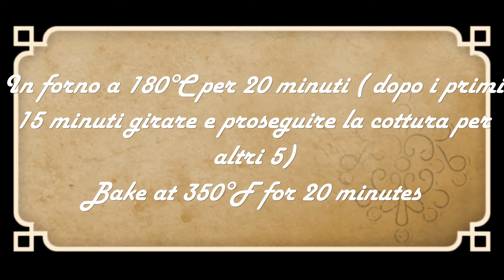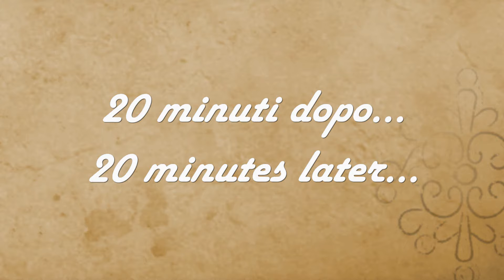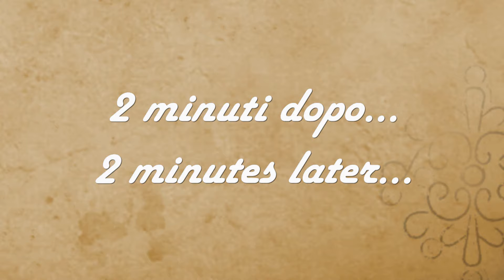Hai dei broccoli in frigo? ECCO 5 RICETTE per cucinarli_ Ricette con i broccoli- La cucina di Rita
Oggi voglio proporvi una piccola raccolta di ricette con i broccoli, 5 modi per cucinarli  e trasformarli in piatti gustosi.

PUOI SALTARE DIRETTAMENTE ALLE RICETTE CHE PIU' TI INTERESSANO
00:10 FETTUCCINE CON BROCCOLO E MOLLICA CROCCANTE
02:53 GIRELLE DI BROCCOLI
O5:40 BROCCOLI PASTELLATI E FRITTI
07:44 BROCCOLI E POLLO FILANTI
10:27 GNOCCHI ALLA CREMA DI BROCCOLI E VONGOLE

🥣INGREDIENTI
-FETTUCCINE CON BROCCOLO E MOLLICA CROCCANTE: ( per 4 persone): 400 g di fettuccine fresche , 500 g di broccolo romanesco al netto degli scarti , 2 spicchi d’aglio, 25 mandorle, 4 cucchiai di pangrattato, qualche foglia di prezzemolo sale, olio
-GIRELLE DI BROCCOLI:   1 rotolo di pasta sfoglia rettangolare, 80 g di pancetta affumicata, 250 g di broccolo siciliano al netto degli scarti, 100 g di formaggio spalmabile ( tipo Philadelphia), sale, olio, 1 uovo.
-BROCCOLI PASTELLATI E FRITTI  (per 4 persone): 250 g di broccoli misti ( cavolfiore, broccolo romanesco e siciliano) ,100 g di farina 00, un cucchiaino di lievito per impasti salati, 140 ml di acqua gassata molto fredda, 20 ml di vino bianco, 1 cucchiaio d’olio extravergine d’oliva, un pizzico di sale fino, olio di semi per friggere
-BROCCOLI E POLLO FILANTI ( per 2 persone): 250 g di petto di pollo, 500 g broccoli siciliani, 200 ml latte, 100 g di formaggio Edamer, poca farina
1 spicchio d'aglio, sale, olio
-GNOCCHI ALLA CREMA DI BROCCOLI E VONGOLE: ( per 4 persone)800 g di gnocchi di patate, 300 g di broccoli siciliani puliti, 500 g di vongole veraci, 2 spicchi d’aglio, sale, olio, prezzemolo, vino bianco

🥣INGREDIENTS
-FETTUCCINE WITH BROCCOLI AND CRISPY CRUSH: (for 4 people): 400 g of fresh fettuccine, 500 g of Romanesco broccoli excluding scraps, 2 cloves of garlic, 25 almonds, 4 tablespoons of breadcrumbs, a few parsley leaves, salt, oil
-BROCCOLI SWIVELS: 1 roll of rectangular puff pastry, 80 g of smoked bacon, 250 g of Sicilian broccoli excluding waste, 100 g of spreadable cheese (Philadelphia type), salt, oil, 1 egg.
-BATTERED AND FRIED BROCCOLI (for 4 people): 250 g of mixed broccoli (cauliflower, Romanesco and Sicilian broccoli), 100 g of 00 flour, a teaspoon of yeast for savory dough, 140 ml of very cold carbonated water, 20 ml of white wine, 1 tablespoon of extra virgin olive oil, a pinch of fine salt, seed oil for frying
-BROCCOLI AND STREAMING CHICKEN (for 2 people): 250 g of chicken breast, 500 g Sicilian broccoli, 200 ml milk, 100 g of Edamer cheese, a little flour
1 clove of garlic, salt, oil
- GNOCCHI WITH BROCCOLI AND CLAMS CREAM: (for 4 people) 800 g of potato gnocchi, 300 g of cleaned Sicilian broccoli, 500 g of clams, 2 cloves of garlic, salt, oil, parsley, white wine

🥣INGRÉDIENTS
-FETTUCCINE AU BROCOLI ET CRUSH CROUSTILLANT : (pour 4 personnes) : 400 g de fettuccine fraîche, 500 g de brocoli romanesco hors chutes, 2 gousses d'ail, 25 amandes, 4 cuillères à soupe de chapelure, quelques feuilles de persil, sel, huile
- SWIVELS DE BROCOLI : 1 rouleau de pâte feuilletée rectangulaire, 80 g de lard fumé, 250 g de brocolis siciliens hors déchets, 100 g de fromage à tartiner (type Philadelphie), sel, huile, 1 œuf.
-BROCOLIS BATTÉS ET FRITS (pour 4 personnes) : 250 g de brocolis mélangés (chou-fleur, romanesco et brocolis siciliens), 100 g de farine 00, une cuillère à café de levure pour pâte salée, 140 ml d'eau gazeuse très froide, 20 ml de vin blanc, 1 cuillère à soupe d'huile d'olive extra vierge, une pincée de sel fin, huile de graines pour la friture
-BROCOLI ET POULET STREAMING (pour 2 personnes) : 250 g de blanc de poulet, 500 g de brocoli sicilien, 200 ml de lait, 100 g de fromage Edamer, un peu de farine
1 gousse d'ail, sel, huile
- GNOCCHIS AUX BROCOLIS ET CRÈME DE PALOURDES : (pour 4 personnes) 800 g de gnocchis de pommes de terre, 300 g de brocolis siciliens nettoyés, 500 g de palourdes, 2 gousses d'ail, sel, huile, persil, vin blanc